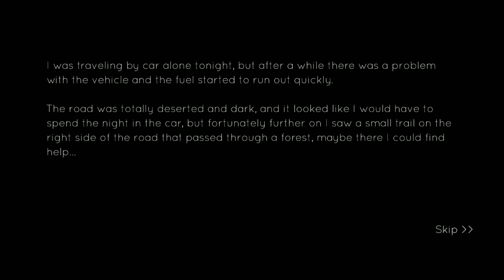The Dark Pursuer I Accidentally Unlock the Code !!! 😱😱😱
The Dark Pursuer I Accidentaly Unlock the Code !!! 😱😱😱
The Dark Pursuer Download ⬇️ :